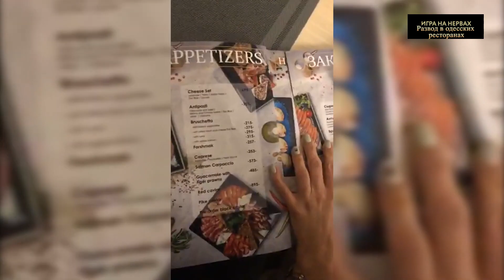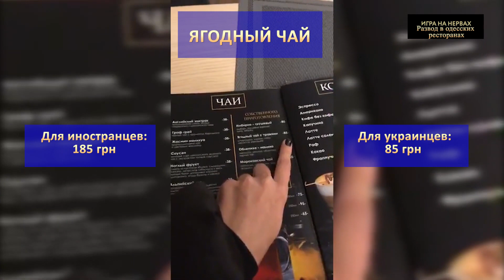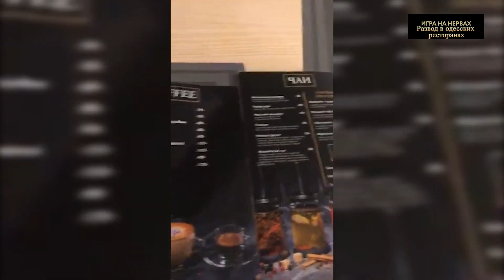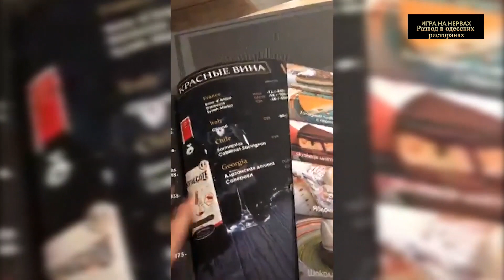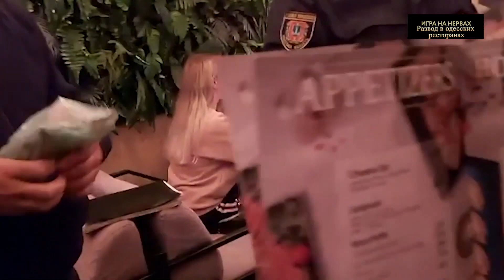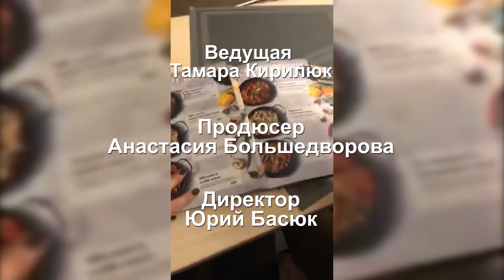Развод иностранцев по-одесски: чашка кофе 10 евро!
Команда  программы « Игра на нервах» провела эксперимент: как иностранцев дурят в ресторанах.
Зафиксировали два абсолютно разных меню ( одно- для иностранцев с заоблачными ценами, там где кружка  кофе -200 гривен, другое - для местных жителей, кофе 25-50 гривен)
Как это было и чем все закончилось, смотрите в этом выпуске!